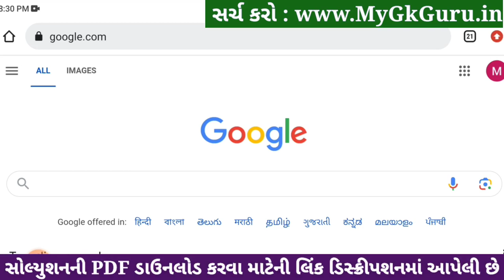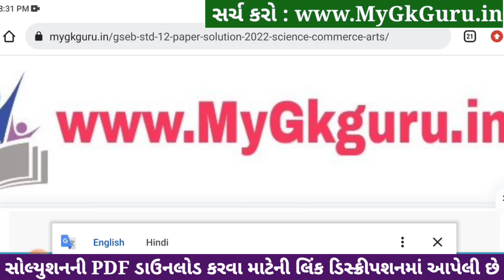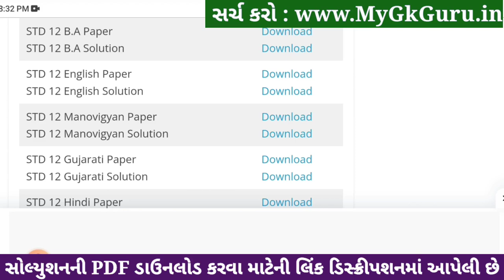std 12 ba ekam kasoti 2024 january, std 12 b.a ekam kasoti solution 2024, ekam kasoti std 12 ba 2024